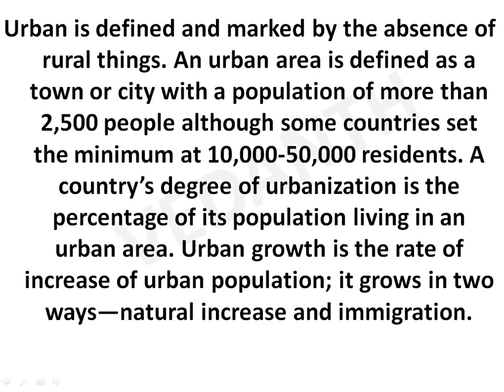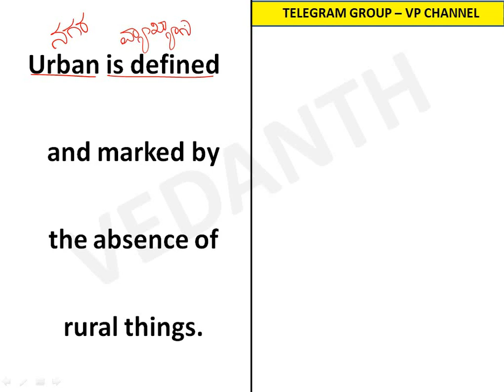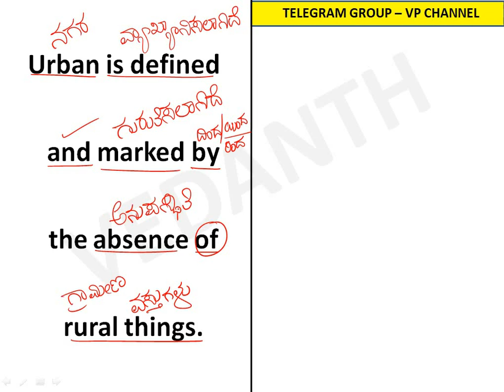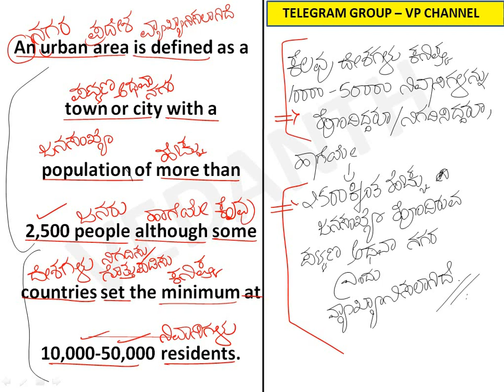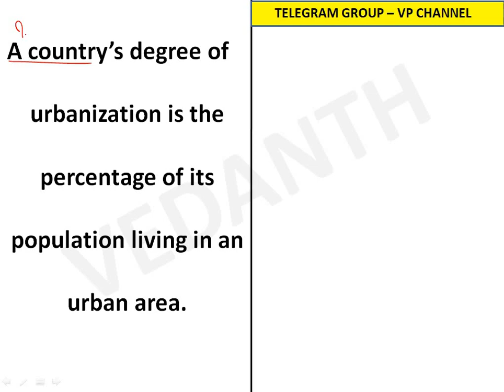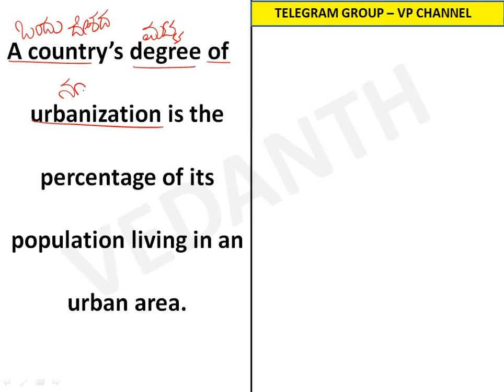TRANSLATION - ENGLISH TO KANNADA